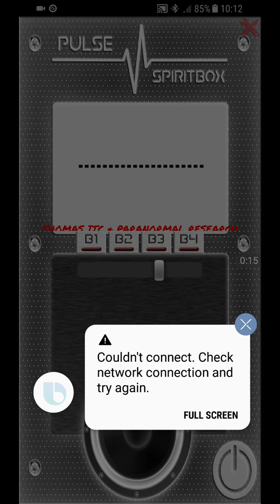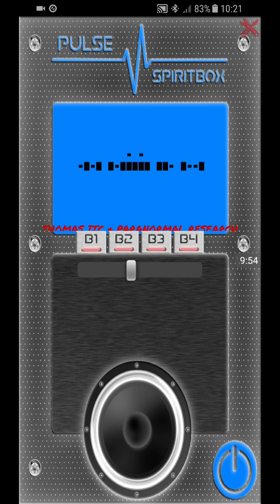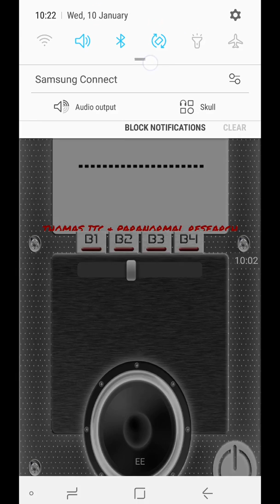Pulse spirit box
Tested this app